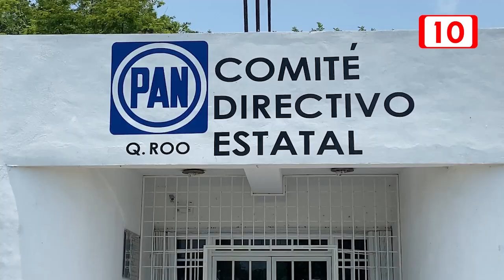"Si quieren regresar será por su decisión": Oyuki Ramírez dirigente del PAN